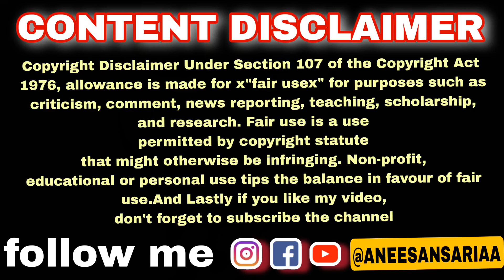SALMAN SHAH RUKH KHAN - VIRAL MEME ANEESANSARI AA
1976, allowance is made for x"fair usex" for purposes such as
 use.And Lastly if you like my video,
 and please share if possible